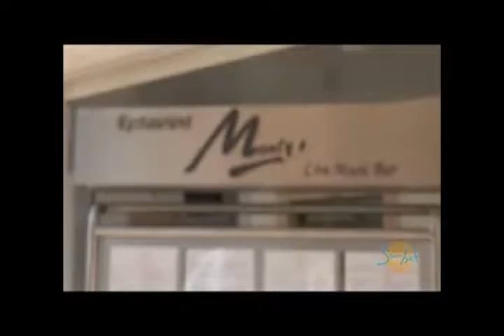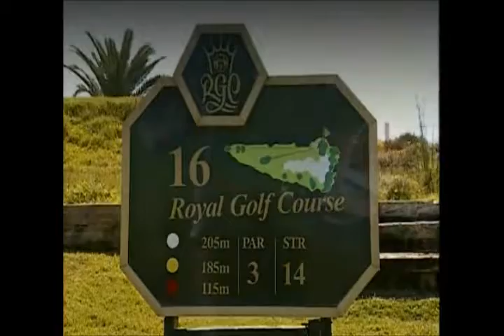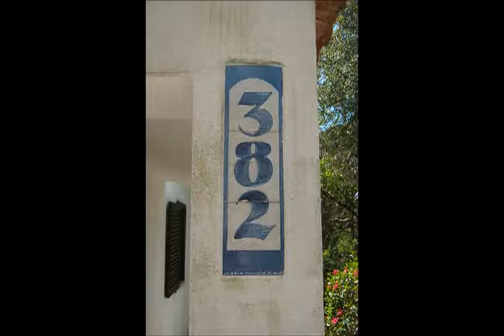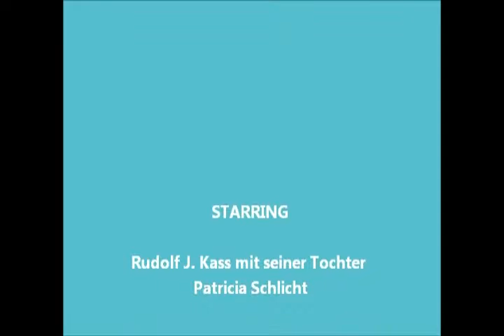Vale do Lobo Algarve Portugal 2010 - Part 2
Vacation movie, Vale do Lobo, Algarve, in 2010 (Part 2)

Other sources:
- Casa do Golf on Rua di Pineiro in Vale do Lobo

"Alessandro Safina-Ehyeh", sound recording administered by: 2:48
UMG
"Sunseeker-Sky Is the Limit (Ibiza Beachhouse Mix)", sound recording administered by: 10:23
[Merlin] finetunes
"Solar Cycle-Summer Breeze", sound recording administered by: 1:26
The Orchard Music
IODA
"Personal Running Trainer-Week 14", sound recording administered by: 1:48
TuneCore